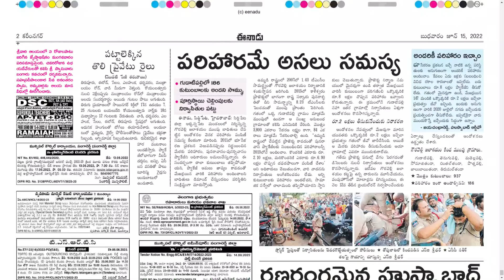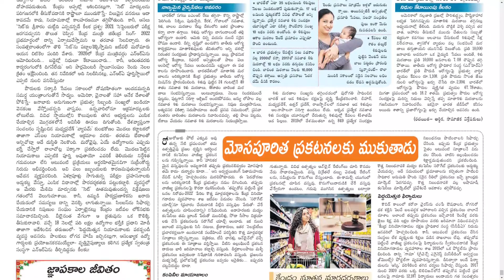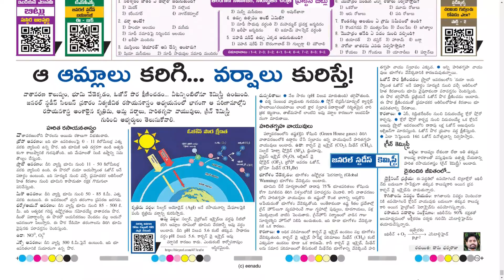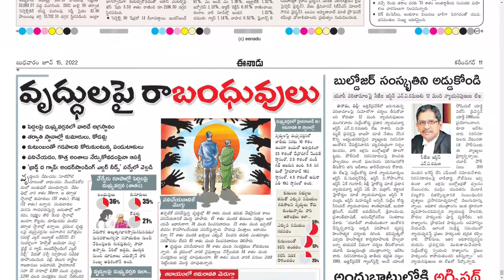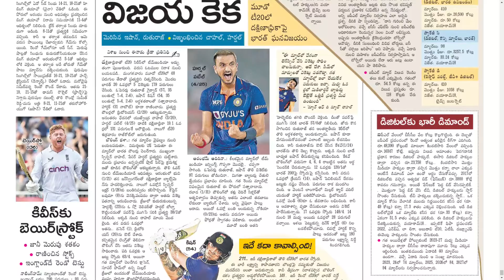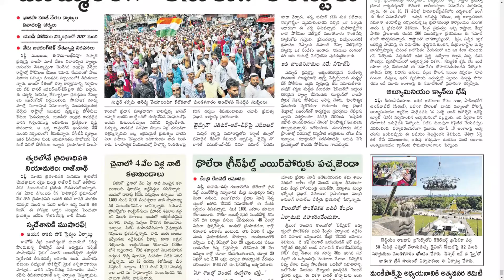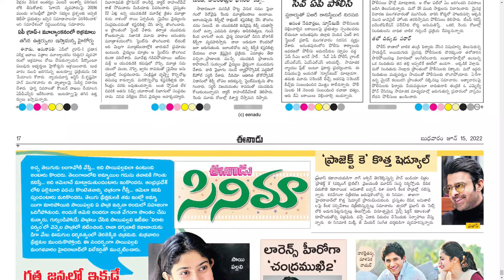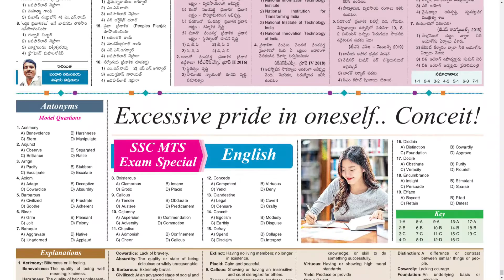EENADU TS 15 JUNE 2022 WEDNESDAY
Telangana news
Ap news
Cricket news
Sports news
Cinema news
Bussines newspaper
Crime news
Chaduvu paper
Education newspaper
Eenadu antharyaami
Antharyami eenadu
Telugu antharyaami
Apprentice jobs
Vasundara paper
Eenadu vasundara
Eenadu karimnagar
Haaybujji paper
Prathiba
Eenadu pratibha newspaper
Prathiba paper
New intiatives by politicians
Telugu news
Gk questions